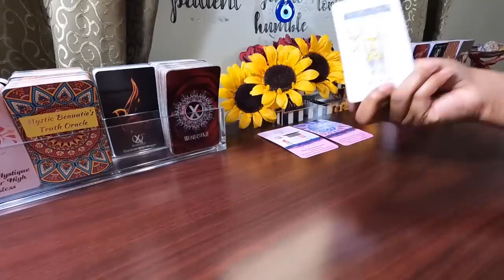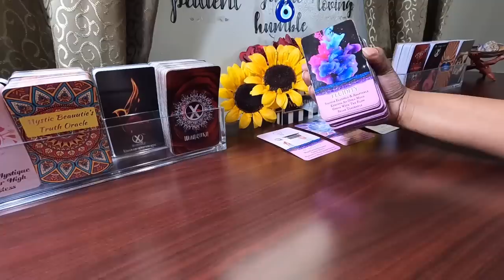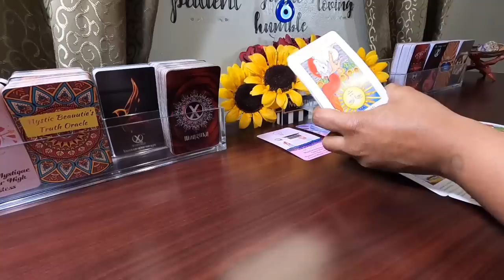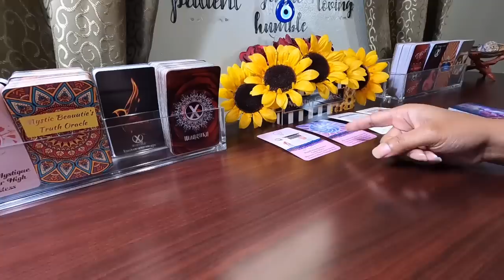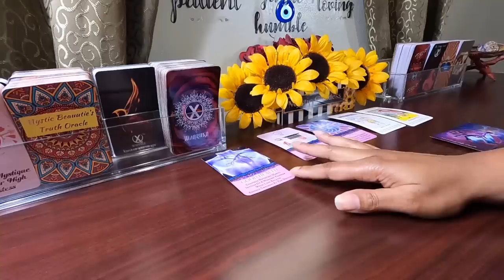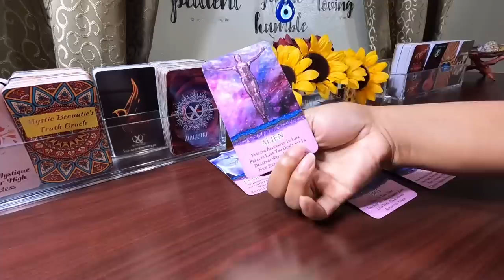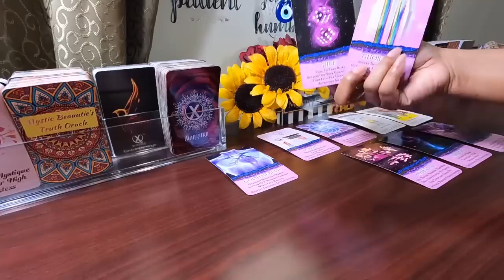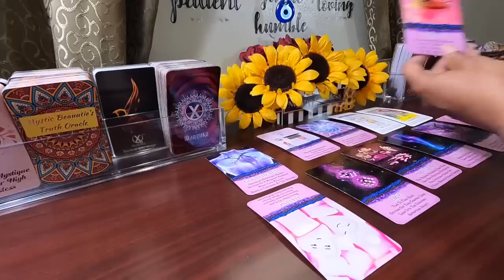✨You’re Thriving &Being Watched. Someone Is Aware You Have A Lot To Offer &They’re About To Return✨